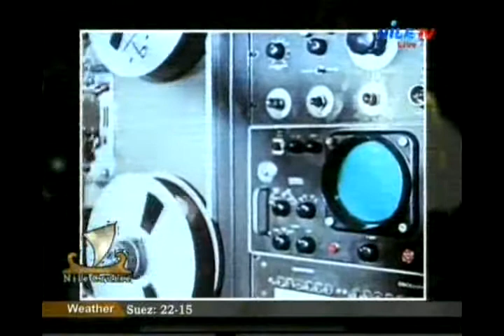Nile Cruise 27 11 2014 1